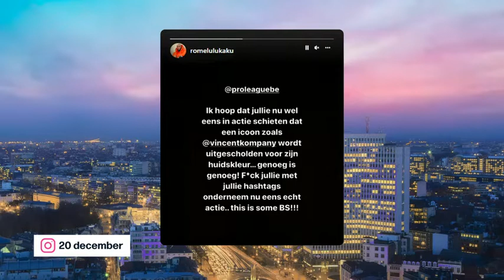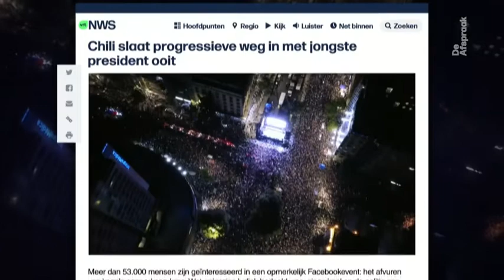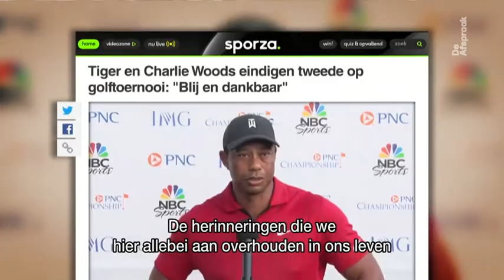VRT | De afspraak - maandag 20 december 2021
Vaccineren van kinderen
 Racisme in het voetbal
 Niet op De Afspraak
 'De Tijdloze' op tv

Het licht om kinderen te vaccineren tegen Covid-19 staat op groen. Maar niet alle ouders zijn overtuigd, of velen hebben op zijn minst twijfels. Vaccinoloog (UAntwerpen) Pierre Van Damme kent die bezorgdheden en probeert er een helder antwoord op te formuleren. Gedegouteerd was Vincent Kompany gisteren na de wedstrijd Club Brugge - Anderlecht. Niet door het wedstrijdverloop, wel door de racistische opmerkingen die hij naar het hoofd geslingerd kreeg door supporters van Club. Ex-speler Paul Beloy kan ervan meespreken: hij vecht al jaren tegen het racisme in het voetbal. Wat moet er volgens hem gebeuren om dergelijke incidenten de wereld uit te helpen? Al jaar en dag wordt op StuBru het oude jaar afgesloten met 'De Tijdloze'. Voor het eerst in die geschiedenis komt daar nu ook een televisieprogramma van. Daarin gaat presentator Michèle Cuvelier op zoek naar verrassende verhalen achter de tijdloze nummers in de gelijknamige top.